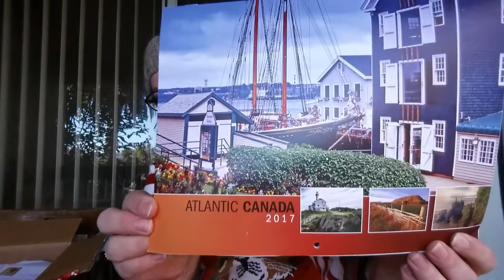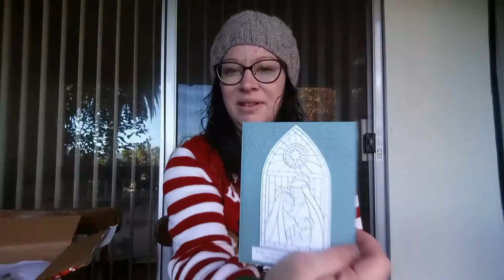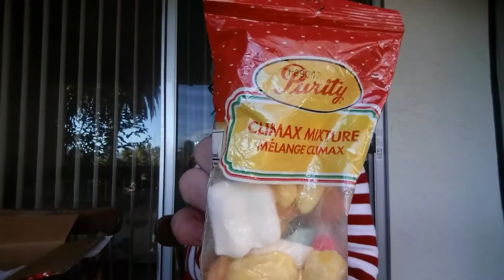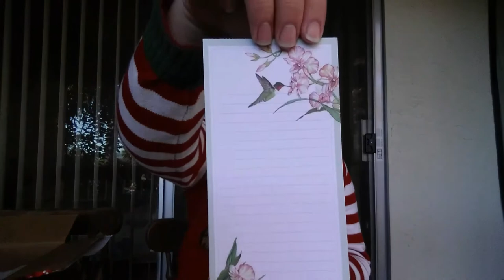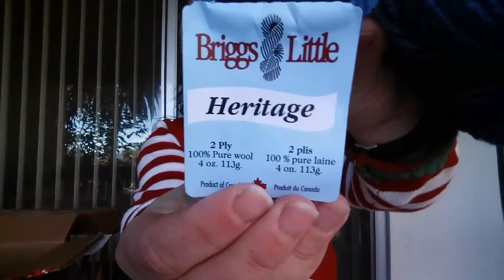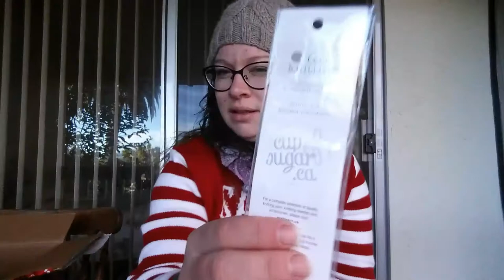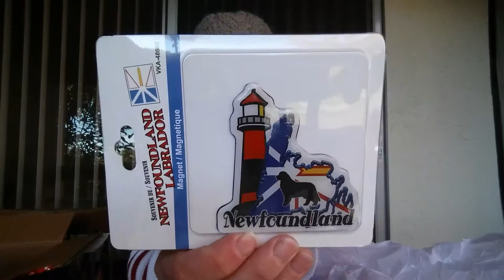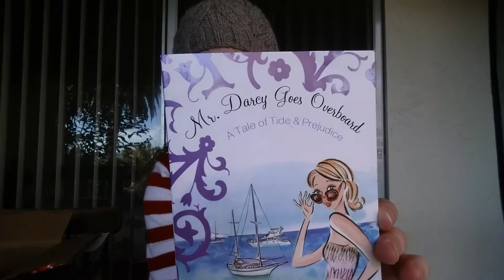TGIF Secret Santa Swap 2016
Hi! :) Just sharing what I received in the TGIF Ravelry Group Secret Santa Swap. Enjoy!